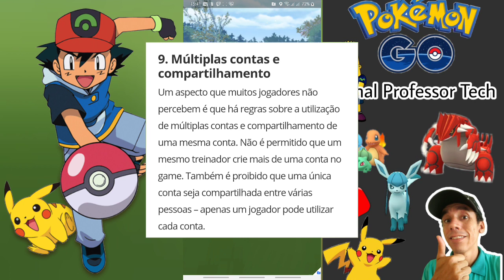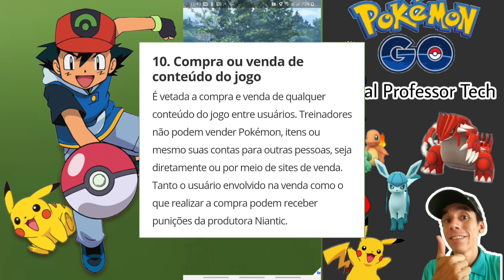POKÉMON GO - TUDO QUE PODE DAR BAN EM POKÉMON GO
SEJAM BEM VINDOS AO CANAL PROFESSOR TECH!!!